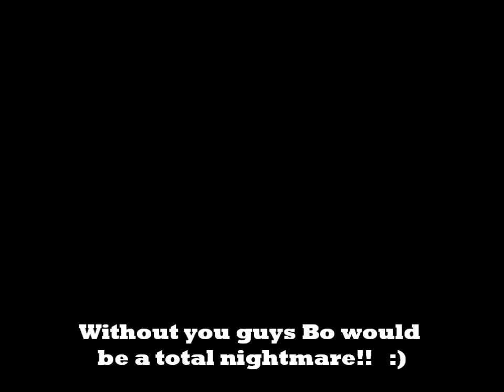Hedges Bo Diddley- The movie